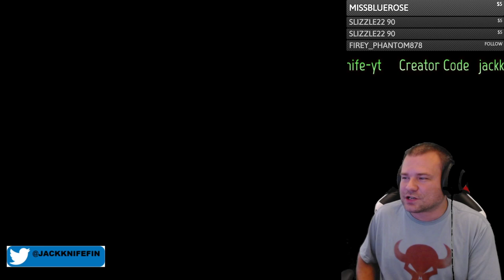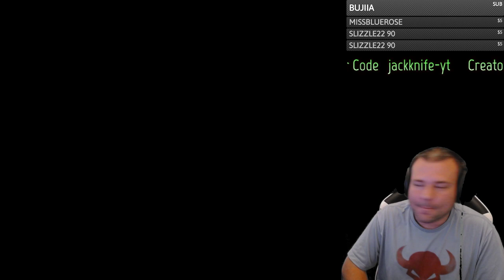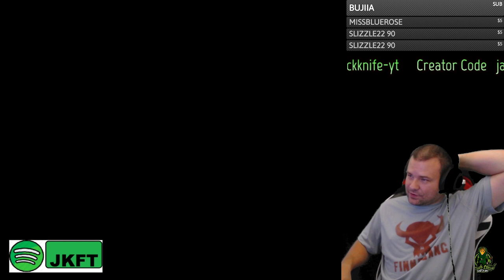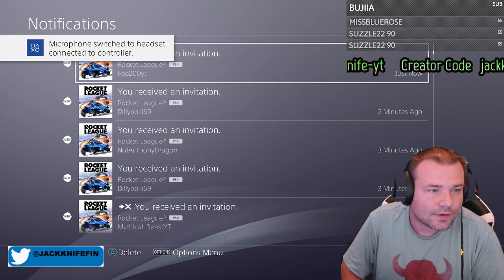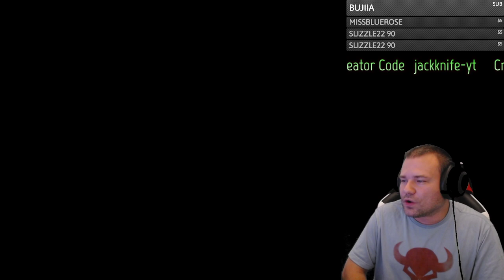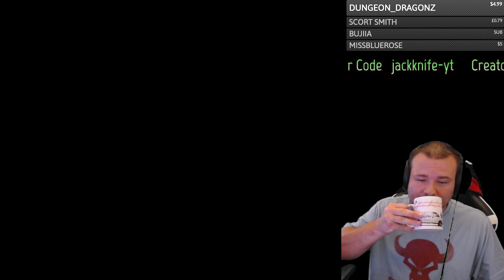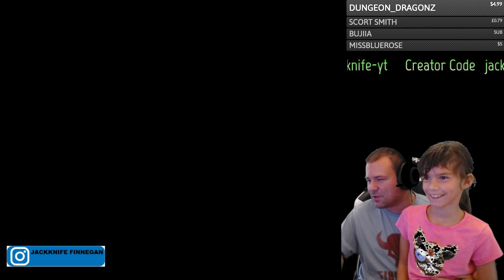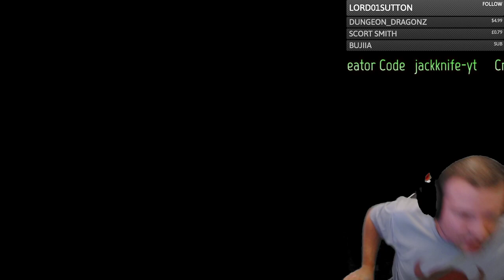Countdown To The Llama Rama Event And Free Rewards, Rocket League Fortnite Collab Free To Play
Jackknife Finnegan
8362 Tamarack Village Ste 119

Did you like what I wore on a video or stream check out for all the lastest and best Merch on Youtube.